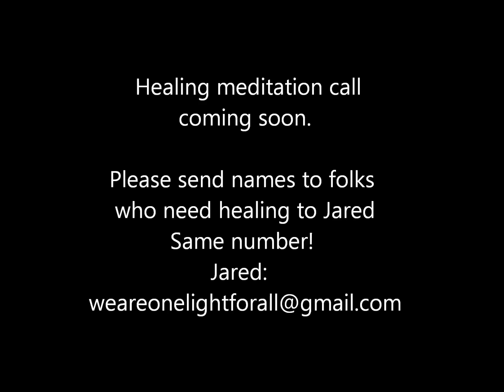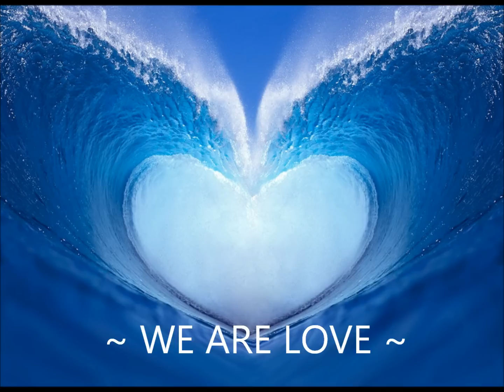“Jared Rand’s Global Guided Meditation Call” Aug 20, 2018 #191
“Jared Rand’s Global Guided Meditation Call”

 *The Guided Global Meditation will start on Everyday @
3pm EST & continue on a DAILY basis at the same time.

** If you are unable to make it at that time the playback
 Healing meditation call coming soon.

Please send names to folks who need healing to Jared
Same number!